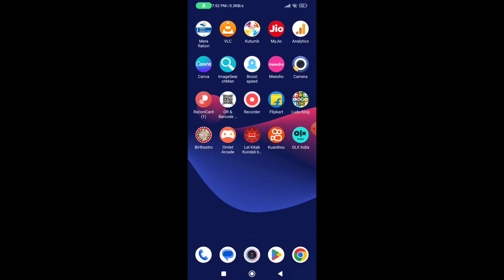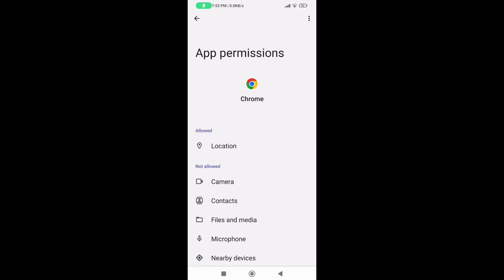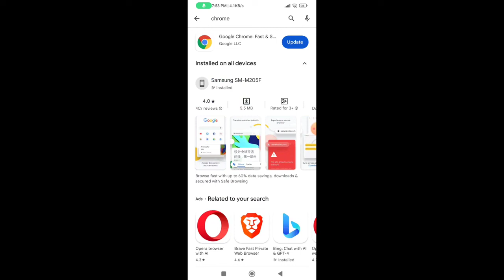How to Fix Chrome Not Open Problem 2025 || Chrome Not Working Problem in Hindi